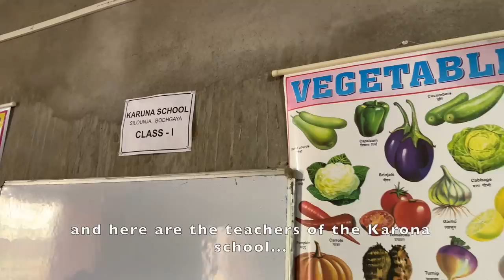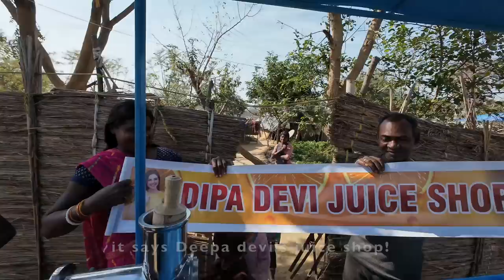Transforming the lives of Mother With 10 Daughters 😢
This video is basically about Rajendra and his remarkable family, which includes ten daughters. I'm genuinely delighted to offer any assistance to them. Deepa Devi ji deserves immense respect, and I extend my best wishes to her for her business endeavors!